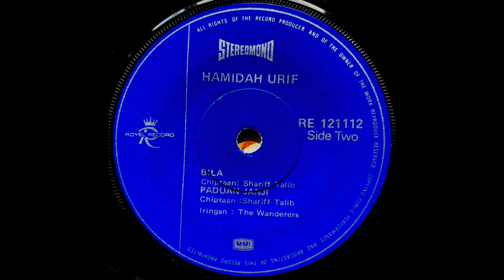Hamidah Urif - Bila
Royel Record RE121112 Malaysia 1971